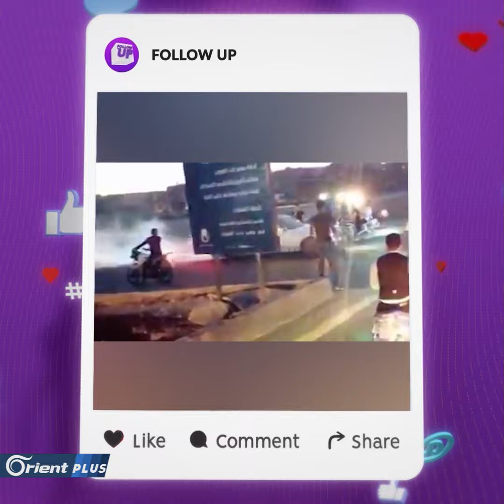تشفيط وحركات خطرة في شوارع سرمدا يعيد الحديث حول حوادث السير